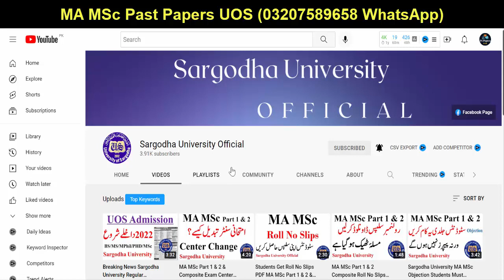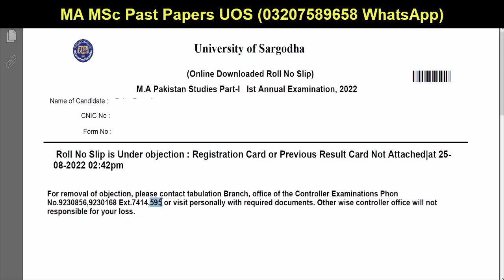MA MSc Part 1 & 2 & Composite Students Admission Objection Roll No Slips Issues Sargodha University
Sargodha University
uos
ba
bsc
adp
adc
ada
ads
uos exams
uos supply exams
uos results
university of sargodha
uos exams
uos admissions